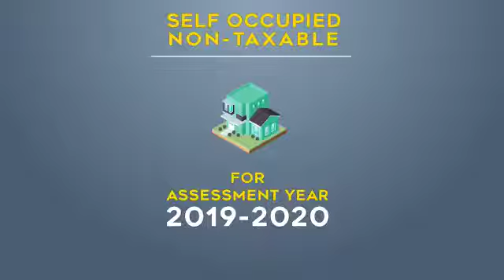House property Income Explained by www thelawplanet com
Income from House property is taxable even if it's vacant. In such cases it's considered as Deemed rental income as per the local market scenario.